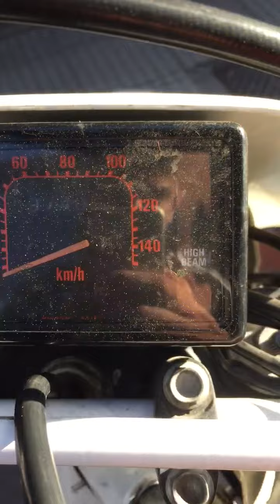Xr 600 R DK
Xr 600 R DK en perfecto estado,  hermosa maquina, estacionada en viamonte y florida, rarezas que uno se encuentra por la calle.